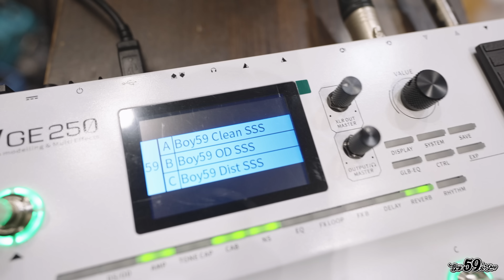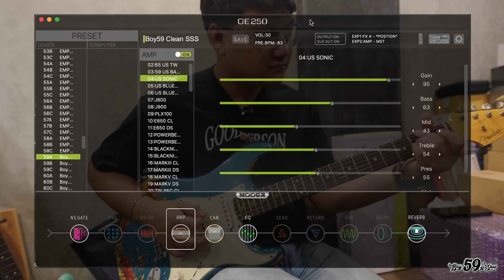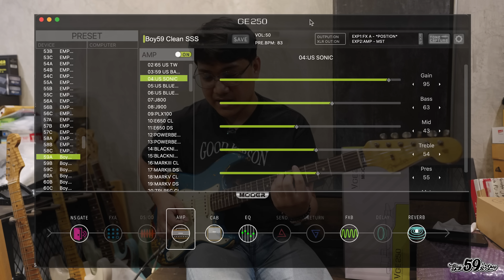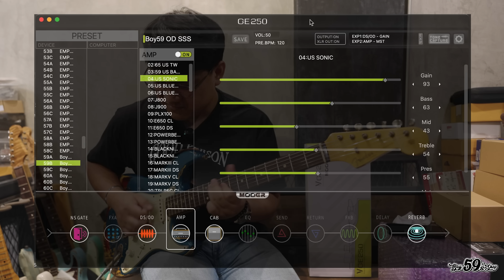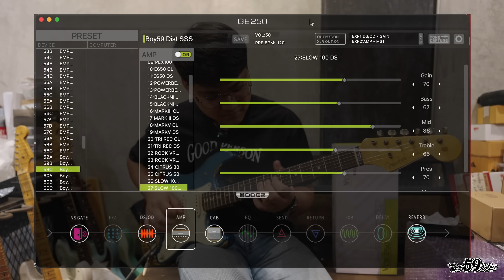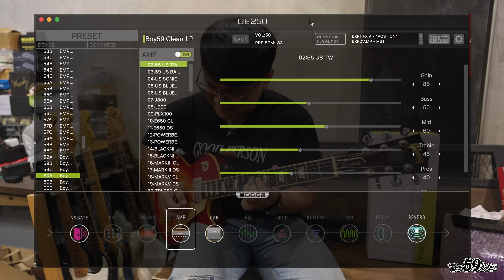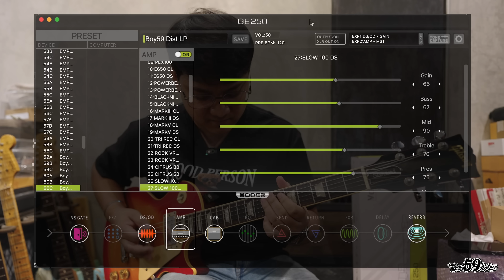Mooer Ge250 เล็ก ครบ แจ๋ว ไม่ธรรมดา